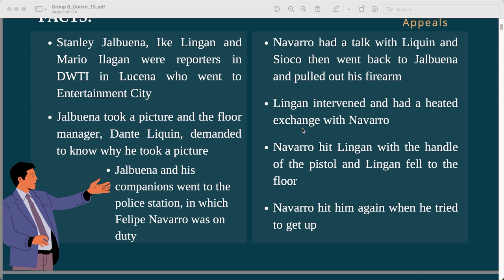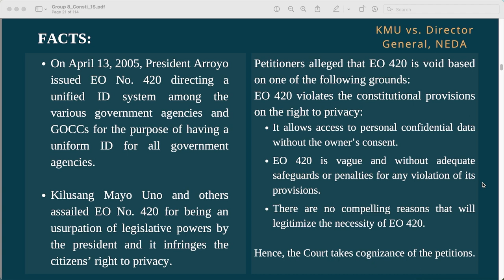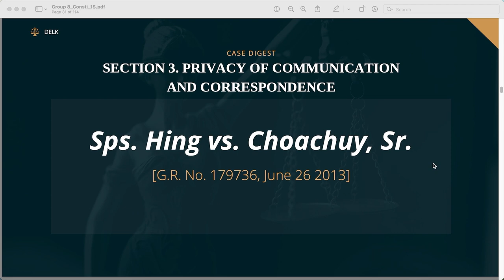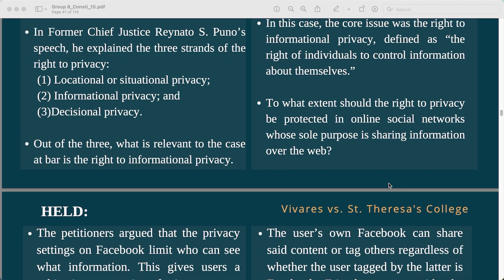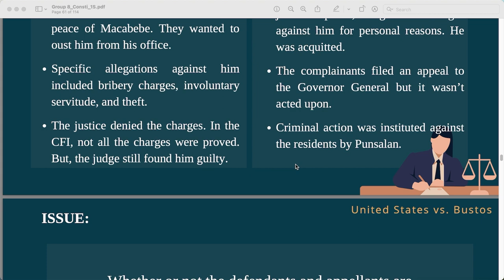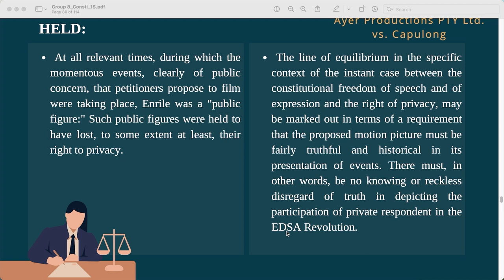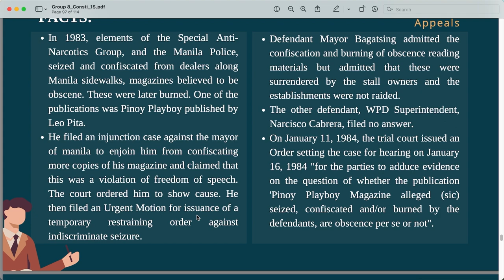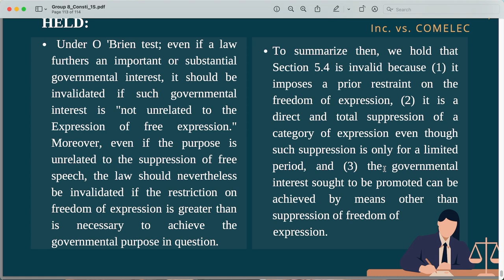Section 4 Article 3 Bill of Rights